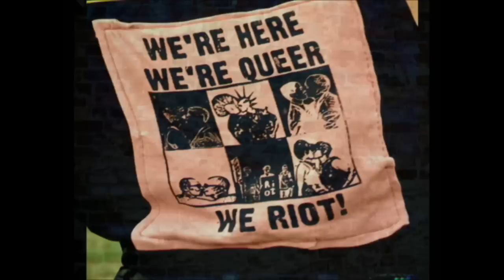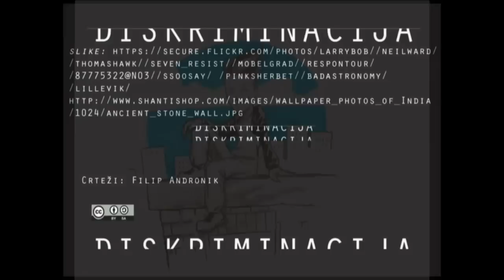SUPERHEROJ final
Revolt je borba koja kida, cijena koju platimo ...vrijedjanja, batine, psovke, guranje, osjećaj izbrisanosti, nemoći... zbog toga kako izgledamo, kako sjedimo, kako smo obučeni, kako govorimo. I često zaboravimo da je svako od nas  - bez obzira na to kako nas okolina tretira - superheroj.

Ovo je sedma u nizu digitalnih priča o ličnim iskustvima osoba koje se razlikuju od većine, njihovim željama, potrebama, iskustvima sa diskriminacijom i odbacivanjem. Sve priče su napisali/e sami/e učesnici/e, glasovi su autentični, sami/e su odabrali/e fotografije i ostale vizuelne materijale, kao i muziku. Ovo su, u pravom smislu te riječi, njihove lične, digitalizirane ispovijesti.